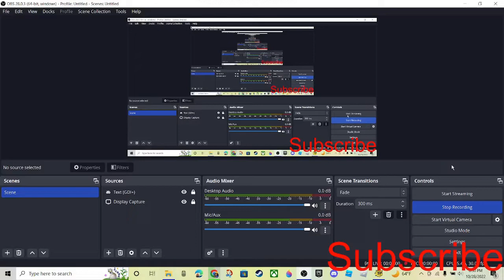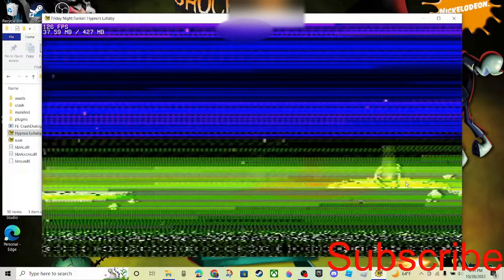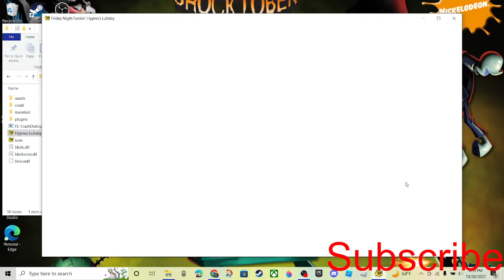Shinto & PoopNo FNF